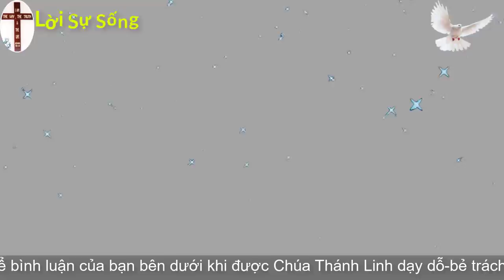Mục sư Huỳnh Lam Bửu | Ai sẽ là người xây nhà Chúa | HTTL NGŨ TUẦN RHEMA